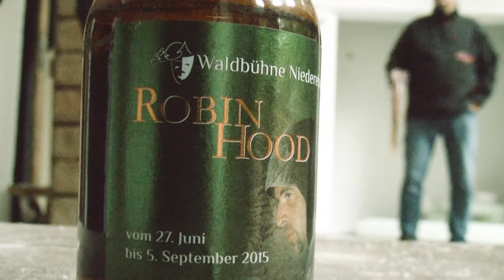Proben auf der Niederelsunger Waldbühne für Robin Hood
Niederelsungen, 19. Juni 2015: 250 Mitwirkende sind auf und hinter der Bühne dabei, wenn auf der Waldbühne Niederelsungen am Samstag, 27. Juni, das neue Stück Premiere feiert.
Rund 20.000 Besucher werden zu den Aufführungen von Robin Hood erwartet.